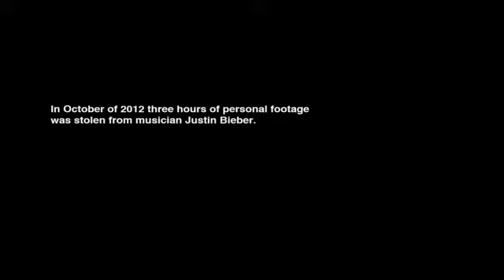Justin Bieber Beauty And A Beat ft Nicki Minaj